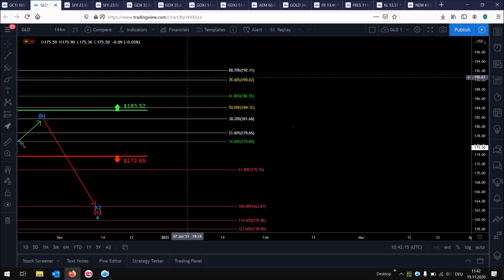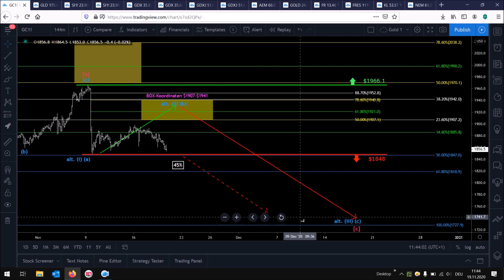Gold Prognose - HKCM Chartanalyse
Im Video analysieren wir den Goldpreis, und gehen auf die weitere Entwicklung des Edelmetalls ein.